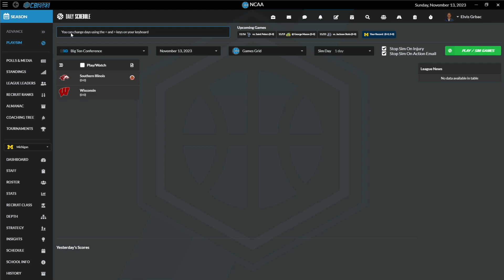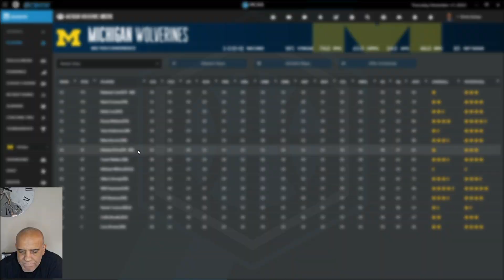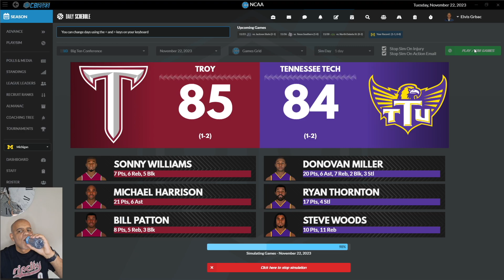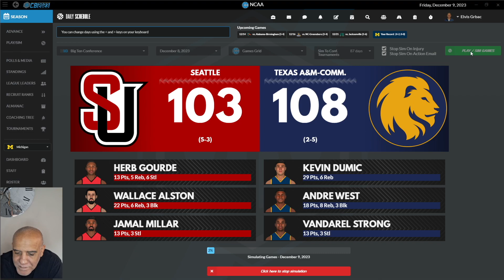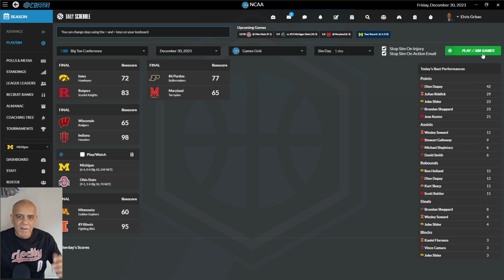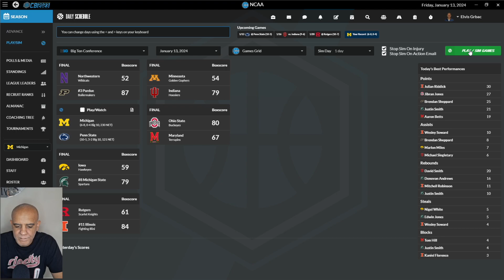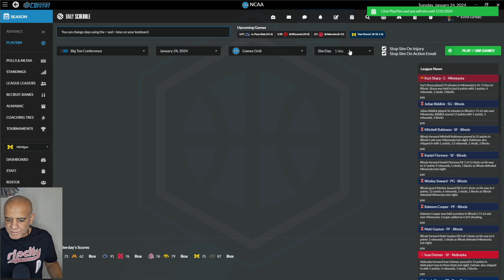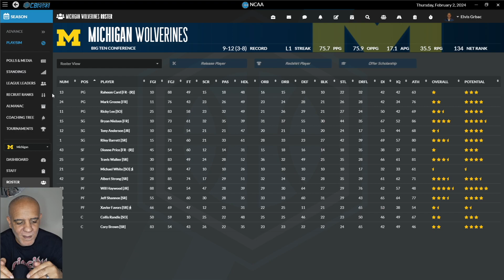EPISODE 6: Draft Day Sports College Basketball 23 career sim. Michigan Wolverines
Into our second season with the Wolverines as we try to improve on a somewhat disappointing 2022/23 season.

Game date range covered in this video: November13, 2023-February 2, 2024